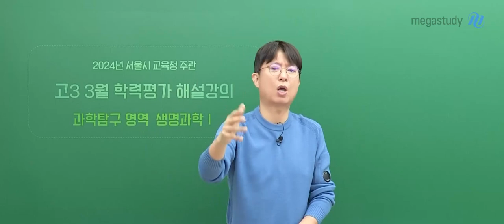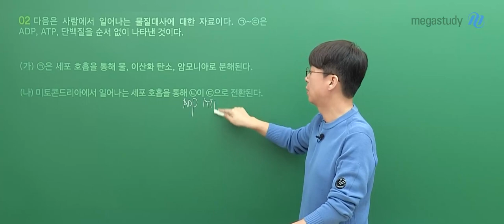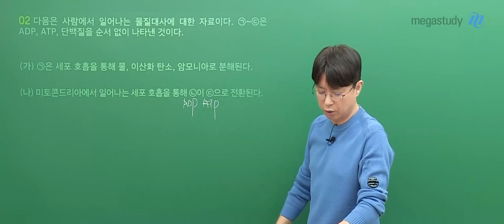[메가스터디] 생명과학 백호쌤 - 2025학년도 고3 3월 학평 생명과학1 해설강의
생명과학 백호 선생님의 2025학년도 고3 3월 학평 생명과학1 해설강의 영상입니다.